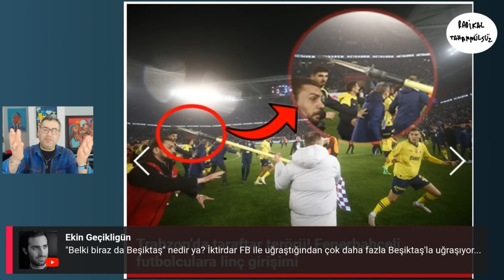Ali Koç'a yakışan Fenerbahçe'yi ligden çekmektir! | Enver Aysever